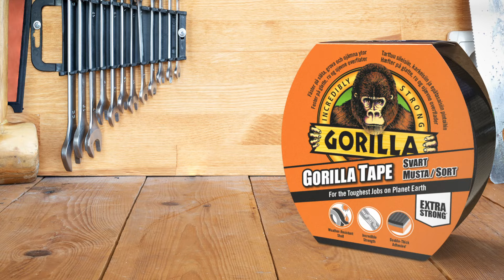Gorilla-teippi korjaa paljon…Gorilla-liima loputkin.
Gorilla Glue - Amerikan myydyin liima. 100% vedenkestävä, uskomattoman luja. Kiinnittää keskenään poikkeavia materiaaleja.